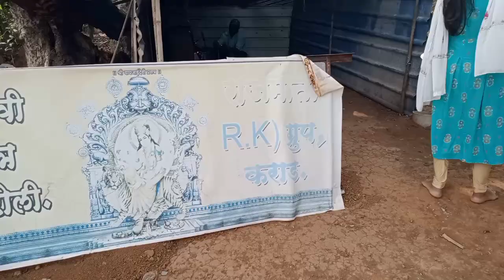माझ सासरच घर। आयांश चे पहिले देवदर्शन। आम्ही गावावरुन लवकर का निघालो? Village vlog...